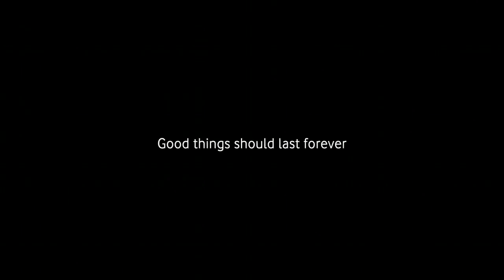Comercial The Kiss para Vodafone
Anunciante: Vodafone
Agência: Grey London
Diretor de criação e de arte: Jonathan Marlow
Redator: Leo Rayman
ECD: Nils Leonard

Leão de Bronze em Cannes 2013.

Sobre o canal:
Putasacada é um blog de criação com ênfase em redação publicitária. Primeiro sobre o tema no Brasil. Apresenta bons anúncios, dicas de redação, ferramentas, entrevistas com redatores, podcast e muito mais.